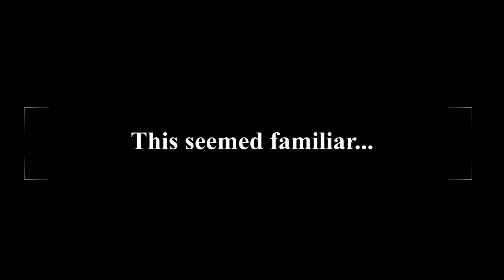Alita cutting Zapan reminded me of something...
Hello Everyone! I hope to get back to my channel and start uploading videos again.